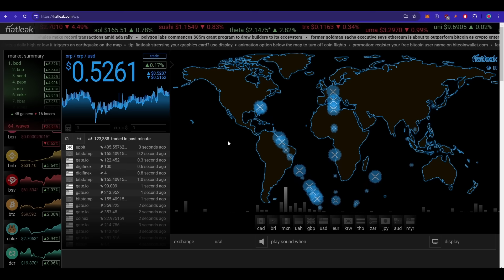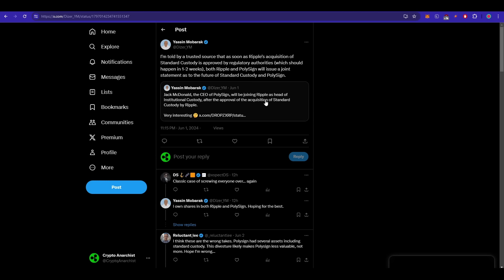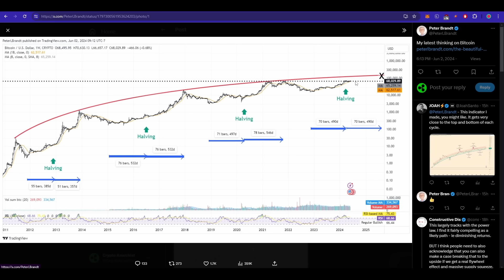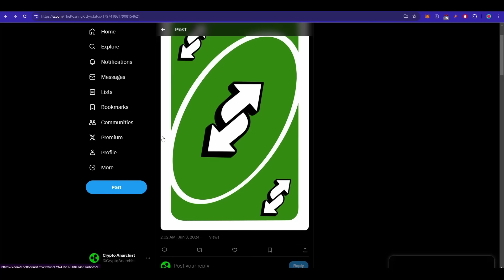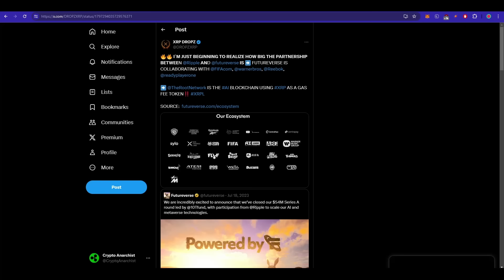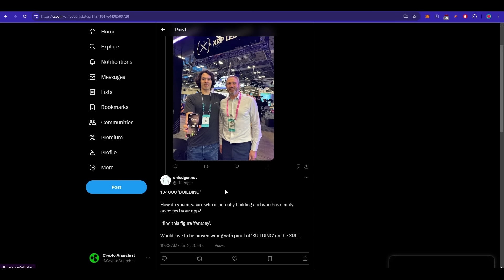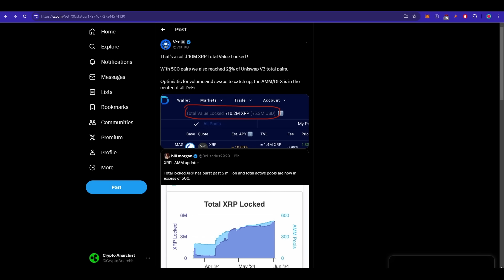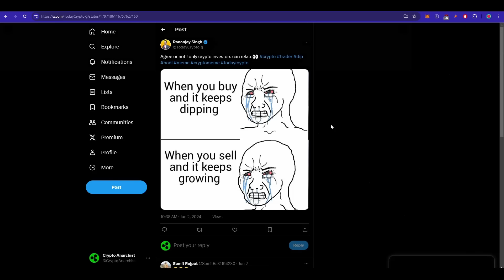XRP RIPPLE NEWS FINALES STATEMENT BALD? CEO ENTHÜLLT PLAN!!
Alles rund um Kryptowährungen, Bitcoin, Altcoins & besonders XRP: Hier findest du die aktuellsten Krypto-News, Updates und unterhaltsame Inhalte!
• Altcoins im Vergleich: Die neuesten Entwicklungen und Trends
• XRP-Marktanalyse: Tägliche Analysen und Prognosen für XRP
• Kryptowährungen für Einsteiger und Profis: Tutorials und Guides für jedes Level.
• Bitcoin, Ethereum, Solana, Ripple, USDT, Wallets
• Web3, DeFi, NFT, Blockchain
• Trading, Investmentstrategien, Diversifikation
•  Wirtschaft
Unterhaltung und Bildung rund um Bitcoin, Blockchain, Kryptowährungen, Aktien, Trading, Finanzen, Investments, Diversifikation und Dezentralisierung. Tauche ein in die Welt von Yield Farming, DeFi & NFTs mit verständlichen Erklärungen auf Deutsch – ideal für Anfänger! Bleib auf dem Laufenden mit meinen persönlichen Meinungen und tiefgehenden Einblicken zu den neuesten Entwicklungen in der Krypto-Welt.
Dieses Video und seine Beschreibung können als Dauerwerbesendung betrachtet werden. Jeder Link könnte Werbung enthalten, die den Kanal unterstützt. Das Video stellt keine Anlageberatung im Sinne des WpHG oder professionelle Beratung dar. Sämtliche Inhalte dienen einzig der Information und Unterhaltung und spiegeln ausschließlich meine subjektive, persönliche Meinung wider. Die Richtigkeit, Vollständigkeit oder Aktualität der bereitgestellten Informationen wird nicht garantiert. Nutzer sind ausdrücklich aufgefordert, sich zu den Inhalten eine eigene Meinung zu bilden und ggf. professionelle Beratung aufzusuchen.
Der Handel mit Kryptowährungen ist hochspekulativ und birgt das Risiko erheblicher Verluste bis hin zum Totalverlust. Investieren Sie nur Beträge, deren Verlust Sie verkraften können. Bitte beachten Sie, dass keine Plattform vollständige Sicherheit bietet und das Risiko von Verlusten durch Hacks oder Insolvenz besteht. Es wird daher nicht empfohlen, Gelder langfristig auf Börsen zu belassen.
Die Videos auf diesem Kanal stellen keine Kaufempfehlung oder Anlageberatung dar. Ich übernehme KEINE Haftung für entstandene Gewinne oder Verluste.
XRP Wallet Adresse für Support:
rsPyVFj8W7SzBtcWmdCwK1zNpVCnCkopJf
Udemy-Kurs für ANFÄNGER & FORTGESCHRITTENE:
SEO-Keywords: XRP Krypto, Ripple Kryptowährung, XRP Preisprognose, Ripple Investition, XRP Trading, Ripple Blockchain, XRP Nachrichten, Ripple Update, XRP News Today, XRP Price Prediction, Ripple Price Prediction, XRP Arbitrage, XRP Realistic Price Prediction, XRP Price Prediction After Lawsuit, Ripple IPO Price Prediction, XRP Price Prediction 2025, XRP Psychic Prediction, XRP Community, XRP Marktprognose, Ripple Druck, XRP Preissteigerung, Ripple Strategie, Flare Networks Integration, Krypto-Investition Wallets, Bitcoin Blockchain, Bitcoin Price Prediction, Cardano Price Prediction, Polkadot Price Prediction, Altcoin Price Prediction, New Altcoins to Invest In, Why XRP is Not Going Up, Why XRP is a Bad Investment, Crypto Profits, Krypto Trading Strategien, Kryptowährung Kaufen Anleitung, Bitcoin Investitionstipps, Ethereum Updates, Altcoins vs Bitcoin, Krypto Marktanalyse, Krypto-Community, Digitale Vermögenswerte, Krypto-Investitionsmöglichkeiten, Krypto-Finanzdienstleistungen, Smart Contracts Verstehen, Kryptowährung Trends 2024, Krypto Mining für Anfänger, Beste Krypto Börsen, Krypto Sicherheitstipps, Blockchain Anwendungsfälle, Stablecoins Erklärt, Krypto Regulierungen Weltweit, Blockchain Technologie Erklärt, Mining Altcoins Dezentralisierung Smart Contracts, Blockchain-Innovationen, XRP News Today Price Prediction, Frankfurt Stock Exchange XRP, Current Cryptocurrency News, Crypto Bitcoin News, Not Financial Advice Crypto Ripple, Ripple Stablecoin vs XRP, Meta-Verse, Eco-Minimalismus, Gen AI, Sustainable Living, Virtual Reality Trends, AI Advancements, Decentralized Finance, Web3 Developments, Green Technology, Future of Blockchain, Crypto Regulations 2025, Digital Wallet Security, Non-Fungible Tokens, Metaverse Real Estate, AI in Finance, Sustainable Cryptocurrencies